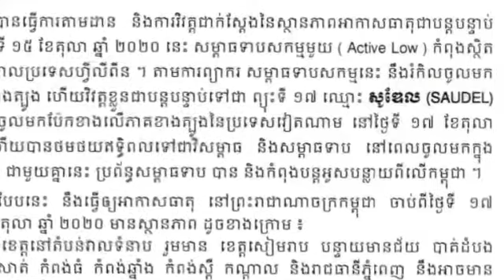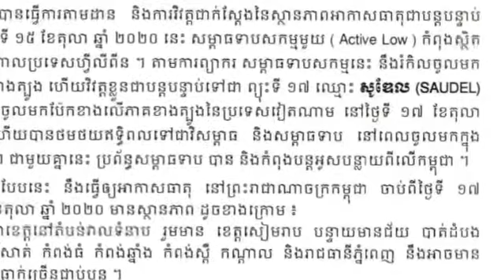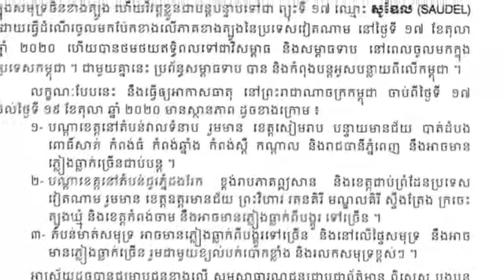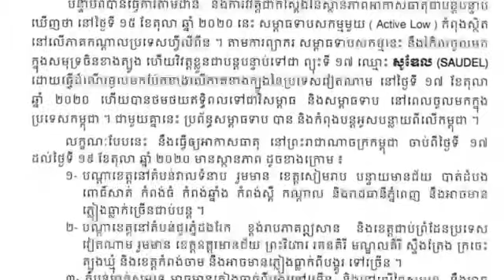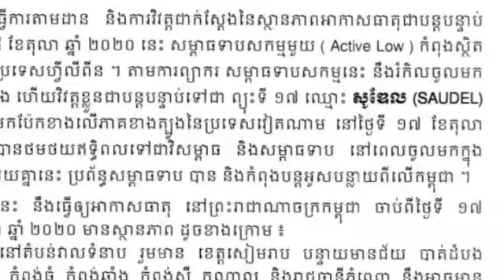សូមប្រយ័ត្ន ចាប់ពីថ្ងៃទី១៧ ដល់ថ្ងៃទី១៩ ខែតុលា នៅភ្នំពេញ​ និងបណ្តាខេត្តទាំងនេះ នឹងមានភ្លៀងធ្លាក់ខ្លាំ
Please be careful from October 17 to 19 in Phnom Penh and these provinces will continue to rain heavily!

សូមប្រយ័ត្ន ចាប់ពីថ្ងៃទី១៧ ដល់ថ្ងៃទី១៩ ខែតុលា នៅភ្នំពេញ​ និងបណ្តាខេត្តទាំងនេះ នឹងមានភ្លៀងធ្លាក់ខ្លាំងជាប់បន្ត!

NewsToday?sub_confirmation=1

@ CambodiaNewsToday